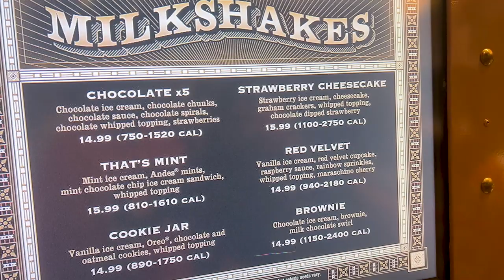We Went to a Flyers Game for Toothsome Milkshakes! | VLOG | February 2022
We saw a Flyers game because a Toothsome Milkshake Foundry opened up at the Wells Fargo Center. We shared two milkshakes and had a great time watching the hockey game.

Feel free to use this footage or any other on/off ride footage in your own videos! My only request is that you provide credit (in video and the description) to this YouTube channel!